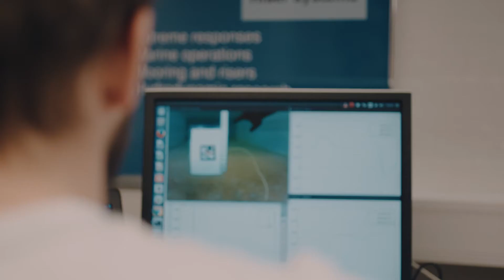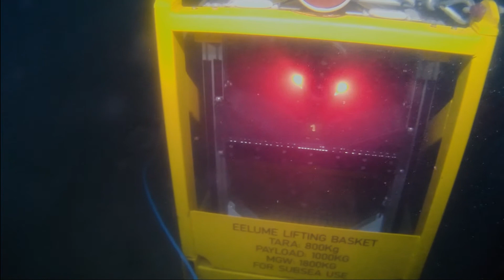NTNU AMOS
Underwater robotics research at NTNU AMOS and Department of Marine Technology.